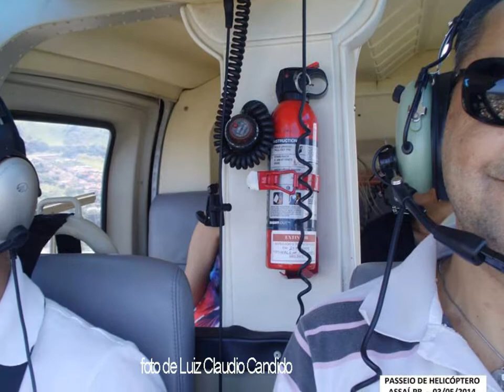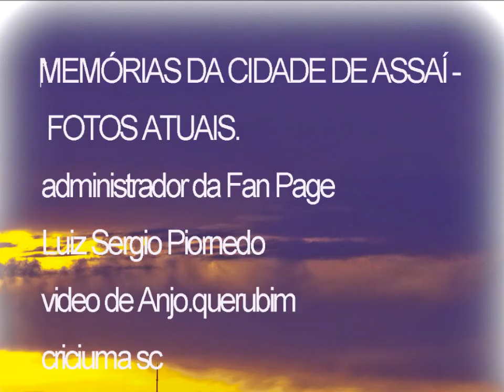‎MEMÓRIAS DA CIDADE DE ASSAÍ - FOTOS ATUAIS 024-014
Festival de Bon Odori - primeira noite de festa em comemoração aos 82 anos de Assaí dia 30 de abril de 2014 - Tradição em Assai - Centro de Eventos Toyosaburo Ikeda -
 Rodeio Fest Assaí 2014
Fotos de Luiz Claudio Candido
Foto do Município Assaí.
vista aérea  2014